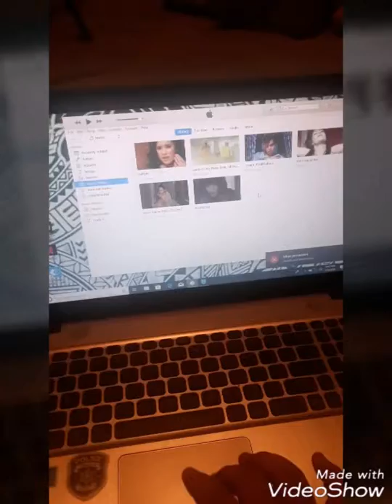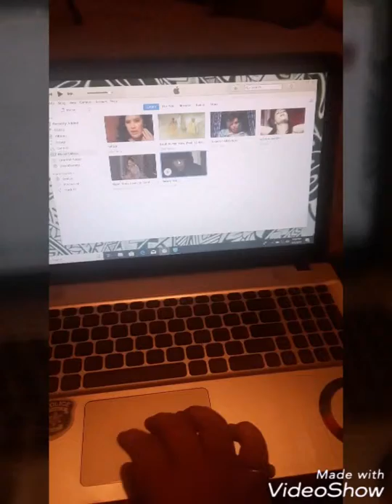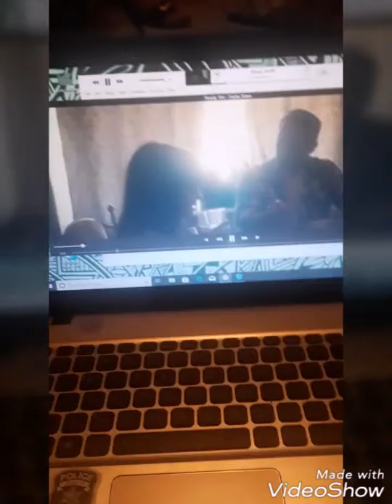Using the xfinity WiFi pass on my laptop..